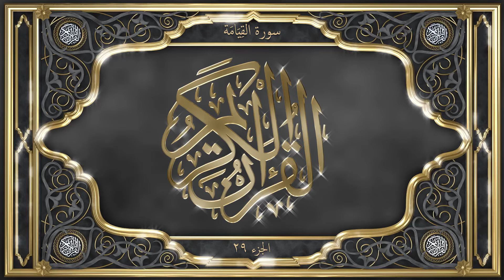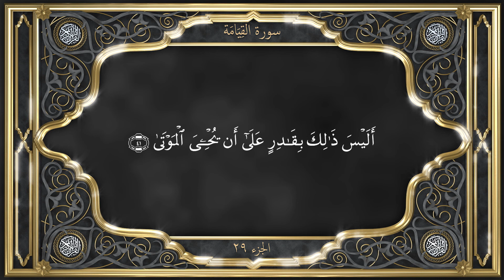Tilawat with URDU Translation Chapter 75 Al Qiyamah سُوْرَةُ الْقِیٰمَۃِ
Chapter 75. Al-Qiyamah - سُوْرَةُ الْقِیٰمَۃِ

General Remarks

This Surah takes its title, القیامة (the Resurrection), from the opening verse. It wholly deals with the Resurrection. The Surah is decidedly one of the earliest chapters which were revealed at Mecca, because the Meccan Surahsspecifically deal with God’s Unity, Resurrection and Revelation.

Towards the end of the preceding Surah it was emphatically stated that those people who will accept the Quranic Message will rise to eminence and will find an honoured place among the comity of great and powerful nations. The present Surah opening with a discussion of the subject of Resurrection throws a broad hint that a great moral resurrection is going to be brought about among a morally degraded and degenerate people—the Arabs—through the ennobling teachings of the Quran and the purifying example of the Holy Prophet Muhammad.

Subject Matter

The Surah opens with a solemn affirmation that the Resurrection undoubtedly will take place, and significantly enough adduces man’s spiritual resurrection, as evidence in support of this affirmation. As a further proof, it swears by نفس لوامة i.e. the self-accusing spirit, which in action is the first stage of the process of spiritual regeneration. Then an oft-repeated objection of disbelievers is mentioned, viz. when they are dead and reduced to dust, how will they be raised again to life. The Surah effectively rebuts this objection by saying that in their heart of hearts they know that man’s sins never go unpunished and, therefore, there must be a day when they will be called to account for what they had done in this life. Then the collection of the Quran and the Divine protection of its text are offered as further arguments in the same connection, since of all revealed Scriptures the Quran has laid the greatest emphasis on the inevitability of the Resurrection. Next, a brief but graphic description is given of the agony of death and man’s intense desire to be spared of it. This shows that at the moment of death the fear that one will have to render an account of one’s actions gnaws at one’s heart. Towards the close of the Surah disbelievers are admonished that man has not been created without a purpose or without responsibility, and that he will have to account for his failure to discharge his duties to God and to his fellow beings. Disbelievers are further reminded that man’s physical development from a sperm drop into a full-fledged human being, endowed with unique powers and faculties, constitutes an irrebuttable argument that his creation is intended to serve a sublime purpose and that his life will not end with the departure of the soul from its physical tabernacle. || al-quran tilawat translation quran qur'an koran Al Quran